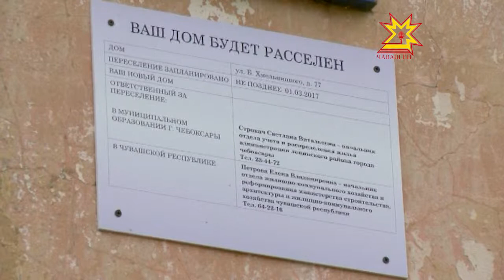Çурт-йĕр ыйтăвĕ яланах çивĕч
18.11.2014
Вĕсен çурчĕ тăрринчен текех çумăр анмасть. Çурăлнă стенасем те кăмăла пăсмаççĕ. Халĕ вĕсем çутă та хăтлă хваттерсенче пурăнаççĕ. Пирĕн пултарулăх ушкăнĕ авариллĕ çуртсенчен çĕнĕ хваттерсене куçнă çынсем патĕнче хăнара пулса курчĕ, çак программа мĕнле ĕçленине тишкерчĕ.